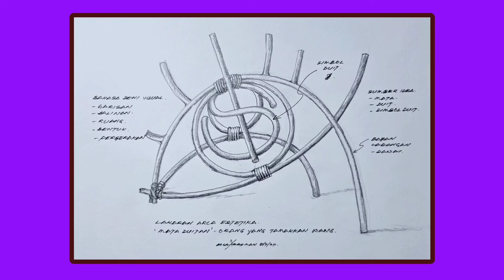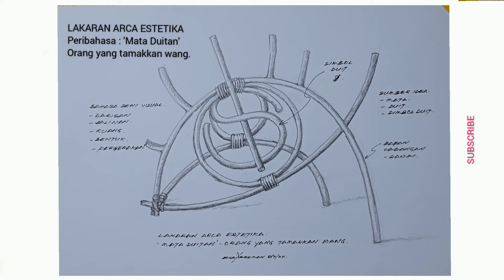LAKARAN ARCA ESTETIKA | Mata Duitan | Orang yang tamakkan wang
Sebuah hotel memerlukan arca sebagai daya tarikan pelancong. Anda dikehendaki membuat kajian dan menghasilkan satu arca artistik yang bertemakan peribahasa. Berdasarkan kajian tersebut, arca hendaklah mengikut spesifik berikut:                                                                                                                                                        Bahan : Bahan yang bersesuaian                                                                                                                                                  Ukuran : 25cm X 35cm X 40cm                                                                                                                                                       Teknik : Bebas dan bersesuaian                                                                                                                                                  Nota : Arca hendaklah kukuh